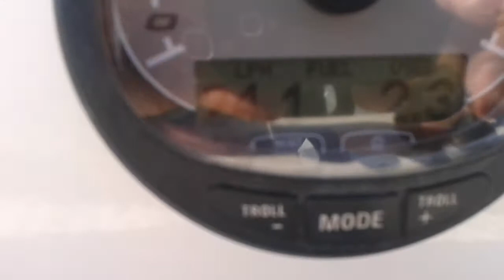Thunderstorm 6m rib Optimax 200 fuel consumpion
A short video showing how economic the 200 Optimax can be on a low friction hull !!!